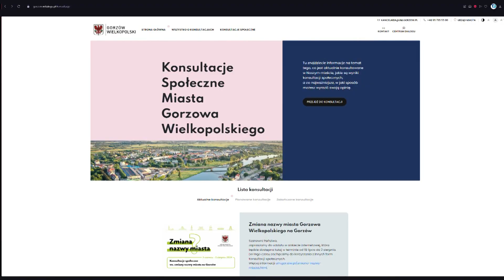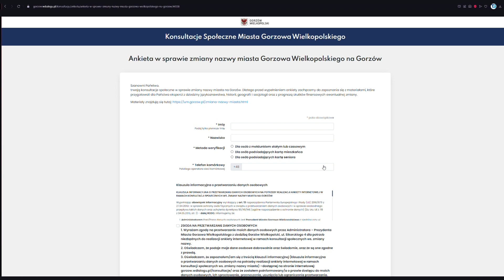Koniec konsultacji w sprawie ewentualnej zmiany nazwy miasta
W piątek, 2 sierpnia, o północy zakończył się okres konsultacji społecznych dotyczących ewentualnej zmiany nazwy miasta Gorzowa Wielkopolskiego. Jak poinformował Urząd Miasta, w ankiecie online wzięło udział aż 6487 mieszkańców. To ogromne zainteresowanie tematem świadczy o zaangażowaniu gorzowian w przyszłość swojego miasta.
Choć dokładne wyniki konsultacji nie są jeszcze znane, wiadomo, że oprócz ankiety online, organizatorzy zebrali także setki uwag i propozycji zgłoszonych przez mieszkańców w formie papierowej. Wszystkie zebrane dane są obecnie analizowane i opracowywane. Szczegółowy raport z przeprowadzonych konsultacji zostanie opublikowany na początku września.